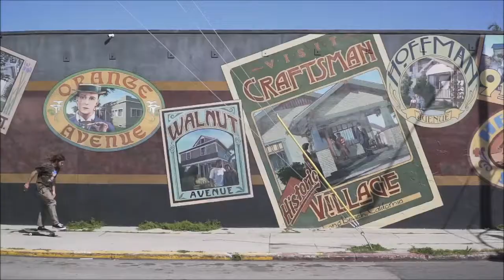スケボー 何度も見てしまう スゴ技 T-FUNK EVER !!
Alexis Ramirez
Andrew brophy
Felipe Gustavo
nick holt (w/MAJER crew)
JART US
sean malto
Trent McClung
Tristan Funkhouser (T-FUNK)